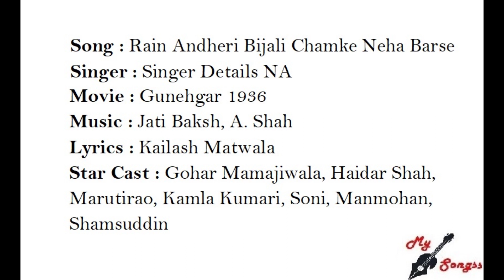Rain Andheri Bijali Chamke Neha Barse, Movie : Gunehgar 1936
Song : Rain Andheri Bijali Chamke Neha Barse
Singer : Singer Details NA
Movie : Gunehgar 1936
Lyrics : Kailash Matwala
Star Cast : Gohar Mamajiwala, Haidar Shah, Marutirao, Kamla Kumari, Soni, Manmohan, Shamsuddin